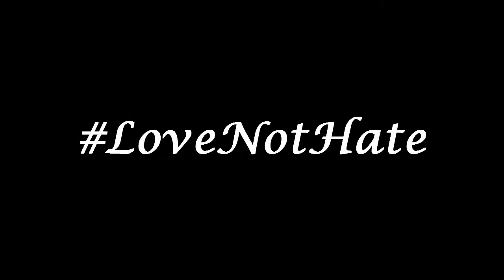Lesbian vs Straight Make-up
I've been wanting to do this video for a little while now as it is an issue that is very close to my heart. Hopefully, through the recent legislation passed in America, Australia will follow suit (even though we all know Tony Abbott is a twat).

I would like to thank:
Dave from Boyinaband for allowing me to use his song Spectrum.
My fiancé and my friends for their love and support. Without them, I wouldn't have had the confidence to make this video.

Editing Software
Lightworks